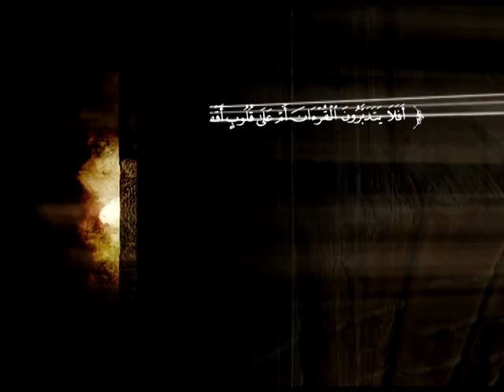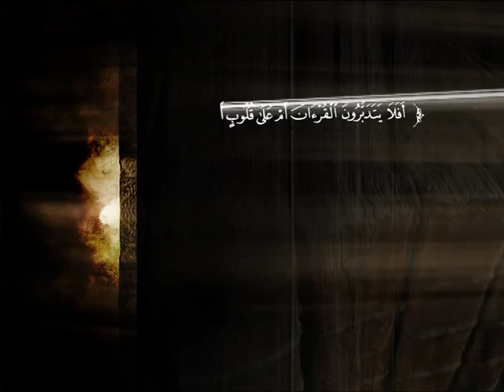تفسير سورة الشمس إلى سورة الشرح | د. محمد بن عبد العزيز الخضيري